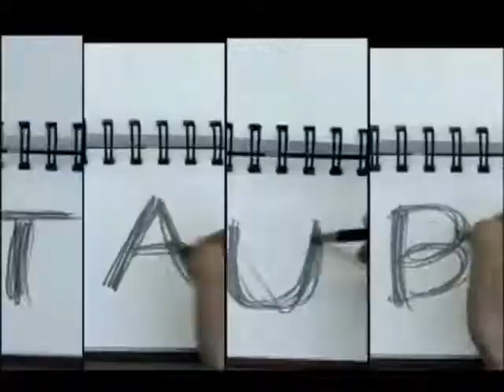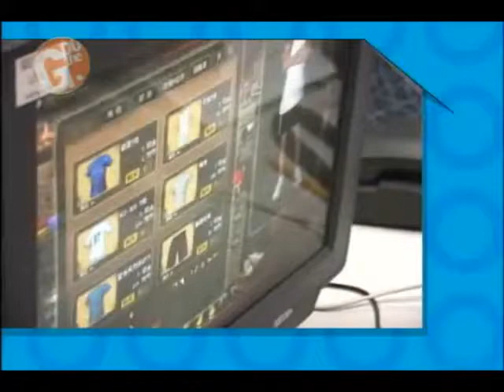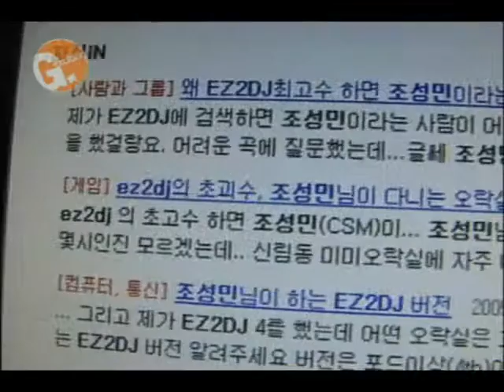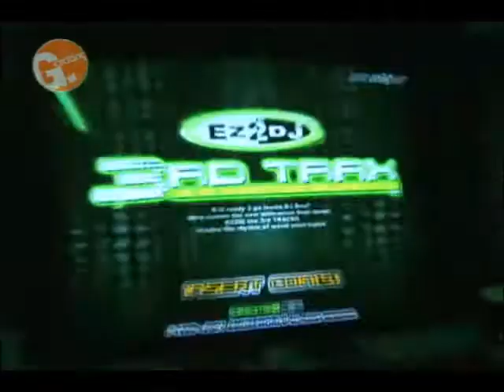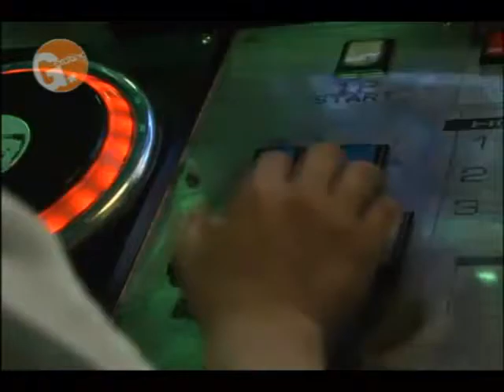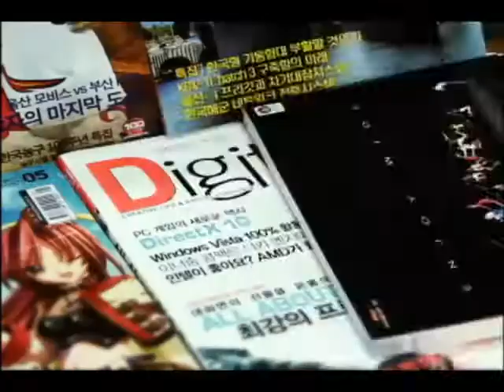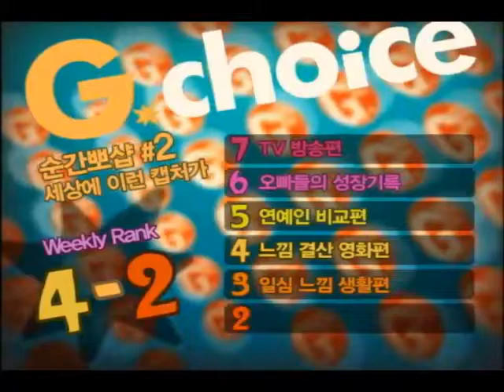D The G 7화 / Gwave-버추어파이터 5, EZ2DJ- [김정민, 성캐]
Do The G - 7회